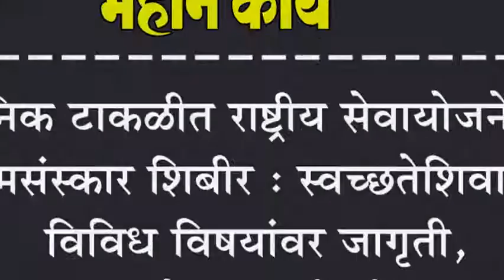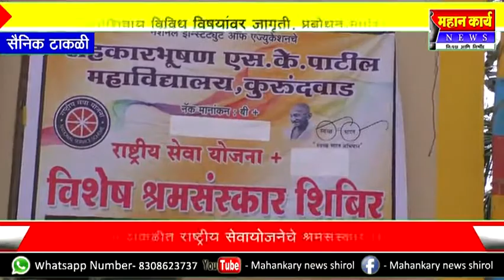सैनिक टाकळीत राष्ट्रीय सेवायोजनेचे श्रमसंस्कार शिबीर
सैनिक टाकळीत राष्ट्रीय सेवायोजनेचे श्रमसंस्कार शिबीर : स्वच्छतेशिवाय विविध विषयांवर जागृती, प्रबोधन,मार्गदर्शन